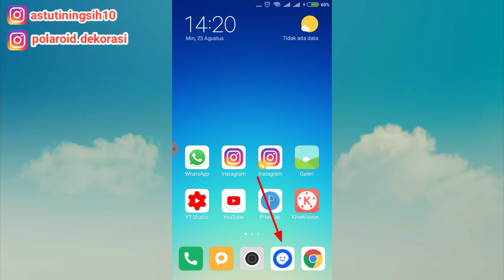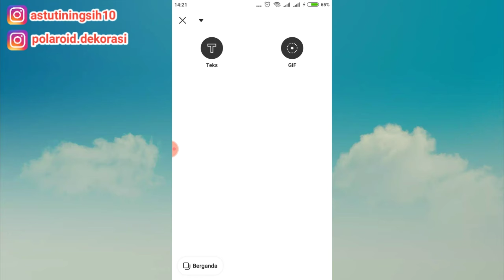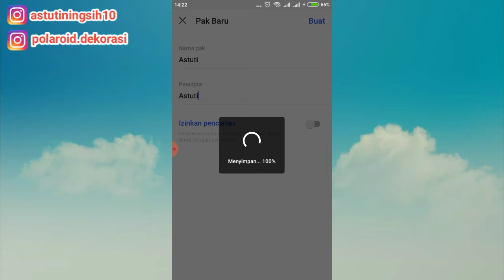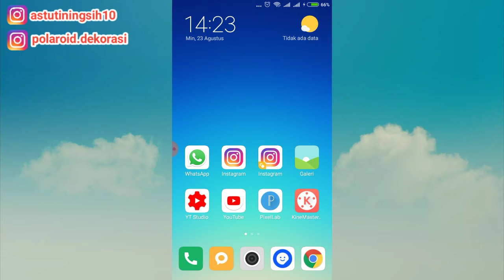CARA MEMBUAT STICKER WHATSAPP KEKINIAN LUCU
Cara membuat sticker whatsapp lucu dengan muka kita sendiri aku jelasin detail di Video ini, sticker nya akan beda dengan bawaan di hp. Coba yuk membuat sticker whatsapp dengan muka kita sendiri.
Cara nya cukup mudah banget, tonton video nya dan ikutin tutorial nya pasti akan bisa langsung membuat sticker whatsapp dengan muka kita sendiri, bisa di tambah tulisan dan juga emoticon lucu..

 Follow Instagram aku @astutiningsih10
Follow olshop aku @polaroid.dekorasi

Selamat menonton 😊

Pemenang Give Away Minggu, tgl 16 dan Minggu tgl 23 aku umumin di sini yahh...
maaf telat upload video di karena satu dan lain hal nanti kalian akan tau.. hehhe
silahkan DM ke @astutiningsih10
di tunggu 1 x 24 jam.
makasih..
masih ada 1 Minggu lagi ... semangat 💪💪